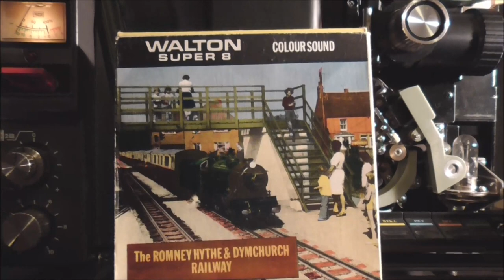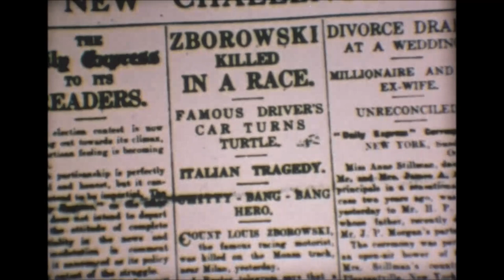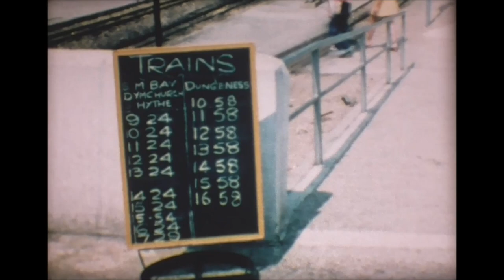Romney Hythe and Dymchurch Railway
A look back to the 1970s with this "Walton Films" short Super 8 film projected today on a Elmo GS1200 Super 8 film projector.